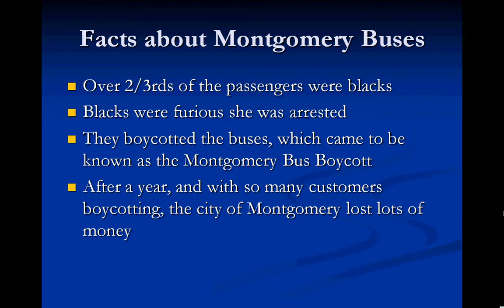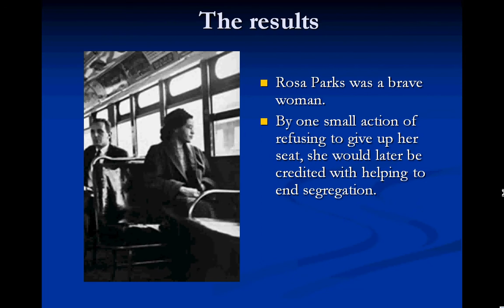Civics - Rosa Parks PowerPoint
Rosa Parks PowerPoint for Black History Month - Showed in class on 2/25/10, will be part of #2 in NB